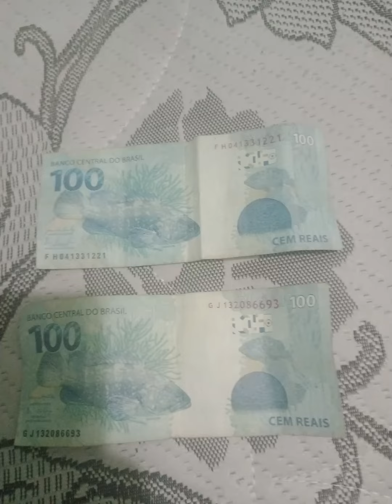1 de outubro de 2022